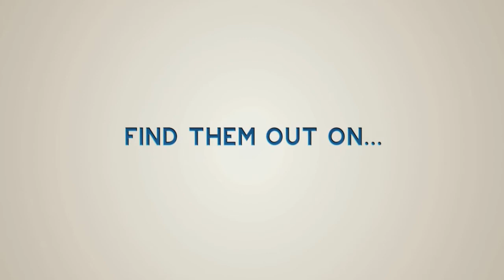CIIT 2012 Freshmen General Assembly.mpeg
CIIT will be holding its Freshmen General Assembly for SY 2012!
9:00 - 12:00 for all IT, Game Development and Software Engineering students
2:00 - 5:00 for all Multimedia Arts, Computer Graphics Design and 3D Animation students